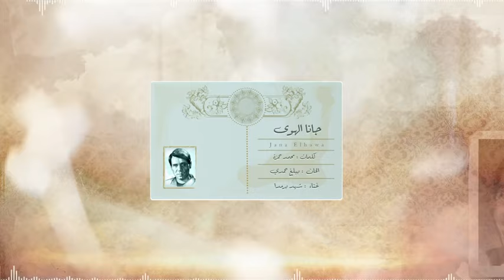عدينا يا شوق عدينا - شهد برمدا - عبد الحليم حافظ - جانا الهوى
من ميدلي للعندليب الاسمر عبد_الحليم_حافظ حافظ شهد_برمدا تغني مقطع من اغنية